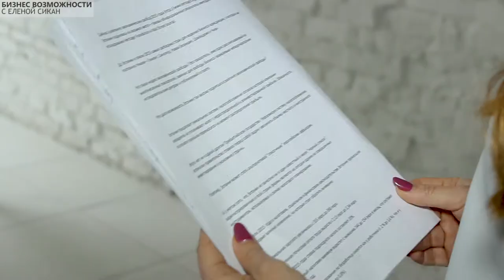Бизнес в Эстонии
Нужно сделать качественное и красивое видео - это к нам!
Пишите прямо сейчас и задавайте любые вопросы.
Или просто позвоните 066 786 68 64 и закажите уже наконец-то крутой промо ролик для своего бизнеса! И он уже завтра начнет работать на привлечение Ваших клиентов и увеличение капитала.